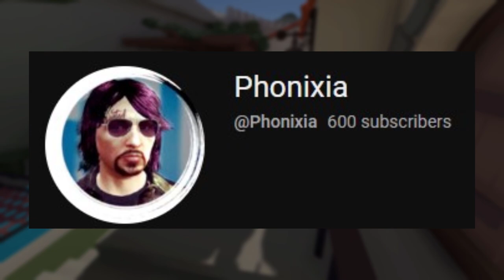human fall flat's NEW level is BIZARRE...